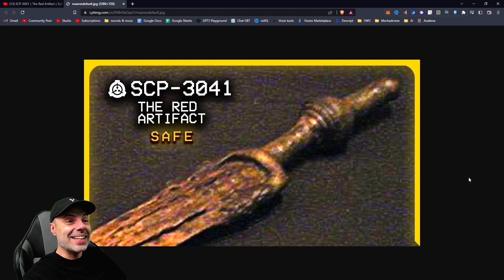Am I the Devil or Am I Crazy? SCP-3041 The Red Artifact (TheVolgun SCP Reaction)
SCP-3041 is a 12-centimeter iron knife of unidentified origin that smells of spoiled meat. Once SCP-3041 has activated, subjects will eventually experience a dream wherein they use SCP-3041 to attack one or more persons, removing and consuming their hearts. This dream is set wherever the subject initially held SCP-3041, and typically involves victims one would expect to find in this setting. In all cases, subjects do not recognize their victims. No victim is known to correlate with an actual person (alive or dead).